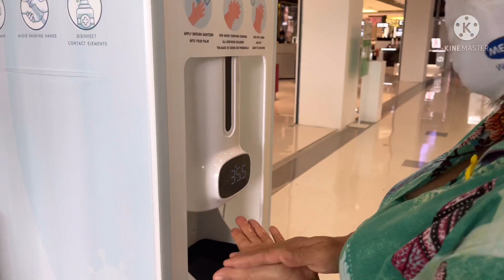บรรยากาศ ห้างเซนทรัลอุบลราชธานี ในวันหยุด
วันหยุด 28 ก.ค.64